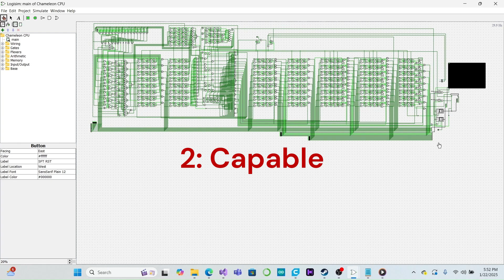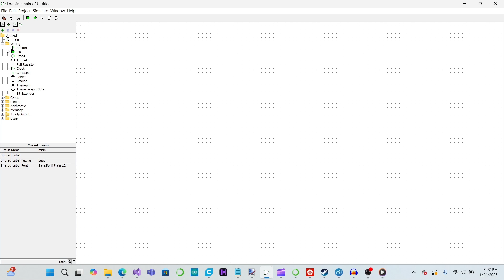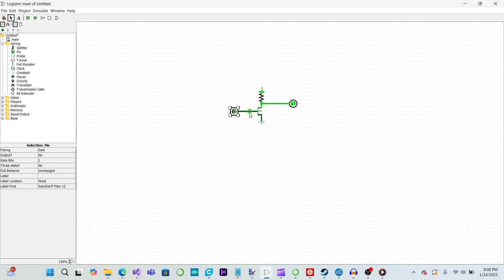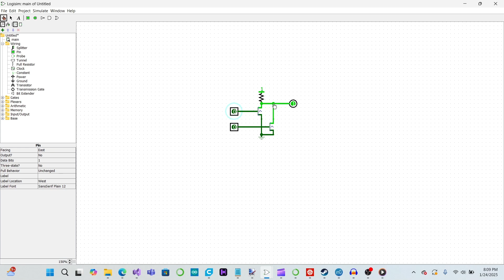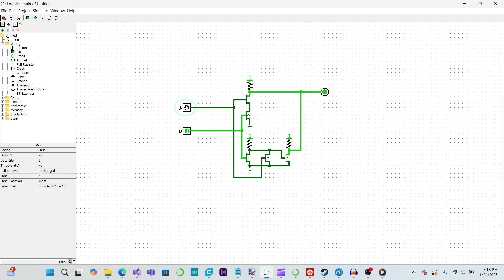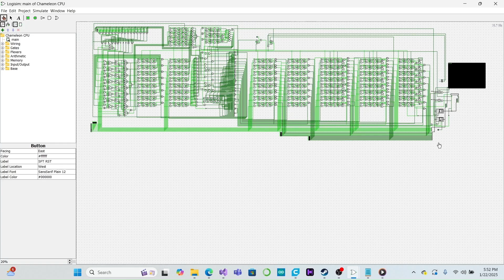How to Build NMOS Logic Gates (The CPU You Can Build, Ep. 2)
Can you build a computer CPU from scratch?  Yes!  In this series, we are building a Logisim simulation of an 8-bit CPU using logic gates.  If this series gets enough interest, then I will also plan on building a physical version of this CPU out of real transistors in the near future.

In this episode, we will explain how to build NMOS logic gates from transistors.  This will enable us to make a physical build of our CPU once design work is done.